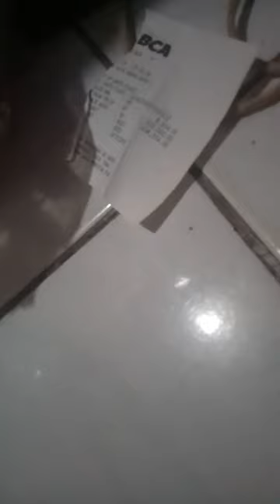nah kita kan mana tahu